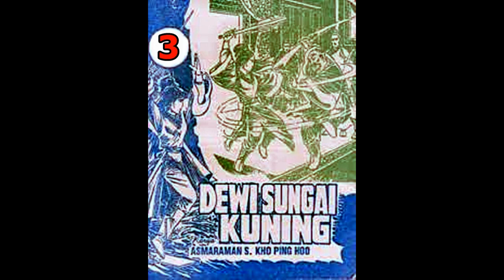Seri Cerita Silat DEWI SUNGAI KUNING JILID 3 TAMAT